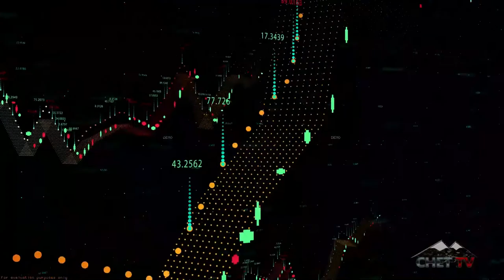CHET TV News Minute